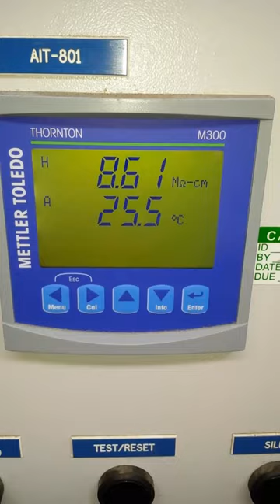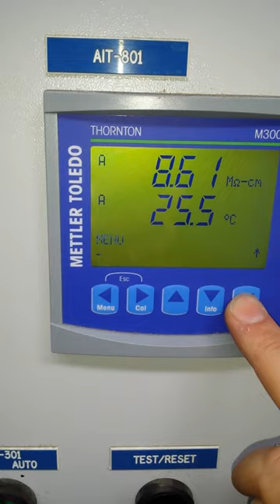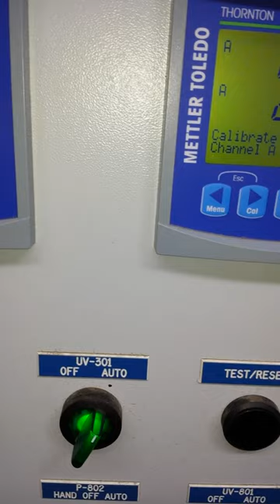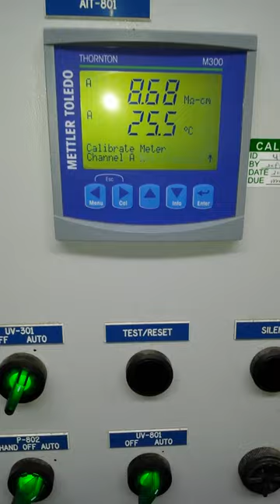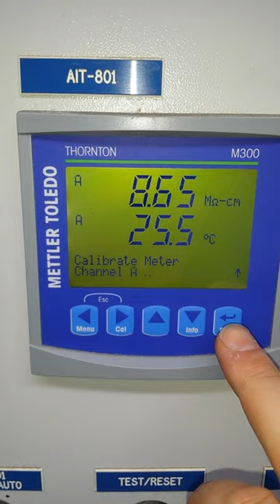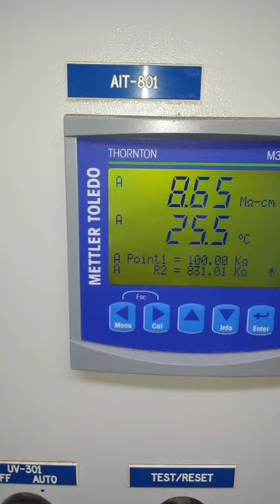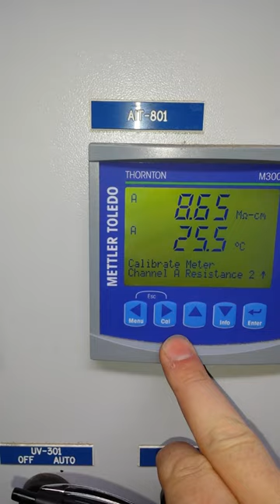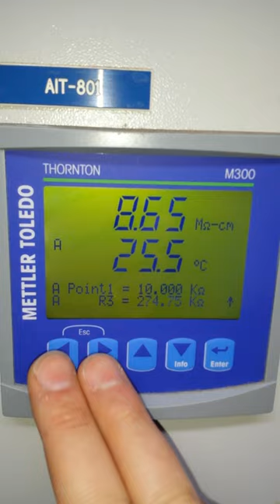Mettler M300 calibration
Meter Calibration sequence using the M300 conductivity